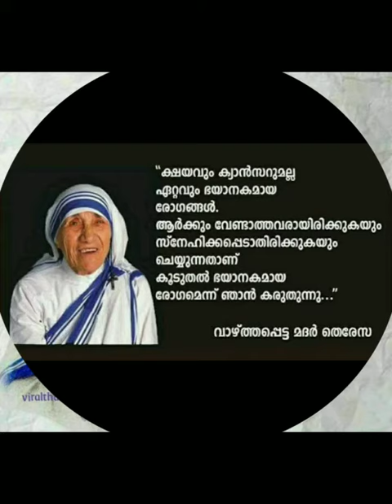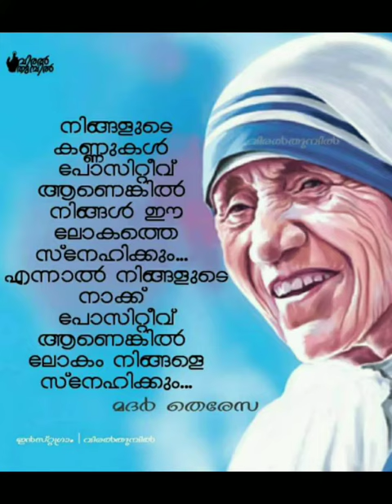Remembering Mother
On her 110th birthday...